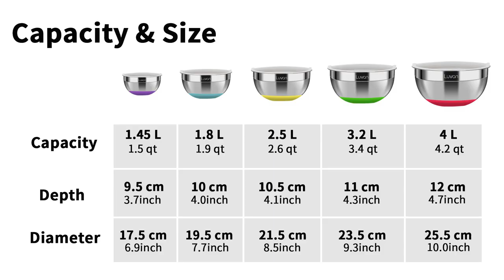Luvan Stainless Steel Nesting Mixing Bowls Set of 5, Non-Slip Bottoms